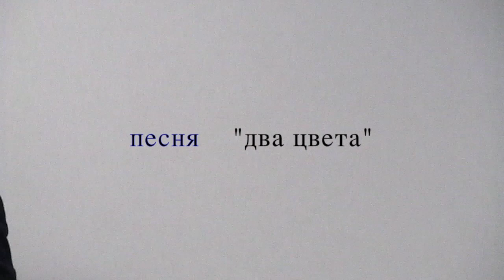пeсня "два цвета" Peter Stebner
"два цвета"  Peter Stebner

Gemeinde: Christus ist mein Leben  Lembergstr.33  70825  Korntal

Wir sind eine Freikirche und gehören keiner Landeskirche, noch irgendeinem Dachverband oder einer Allianz an.

Unsere Gemeinde erhebt keine Kirchensteuern. Die Gesamte Gemeindearbeit wird von freiwilligem Engagement, Kollekten sowie Spenden unterstützt und finanziert. Über jede Art von Mitarbeit und Unterstützung für das Reich Gottes danken wir im Voraus.

Als freie Gemeinde möchten wir niemanden ausgrenzen, stattdessen frei und ungezwungen den Namen Jesus Christus bezeugen. Dazu laden wir jeden Menschen herzlich ein, unabhängig von Herkunft, Nationalität, Geschlecht oder/und Alter über Jesus Christus zu erfahren, IHN persönlich im Geist zu begegnen und mit IHM zu Leben.

Das Wort Gottes, die Bibel, ist die alleinige Glaubensgrundlage und der Maßstab für unser Leben.

Instagram: Christus ist mein Leben

Facebook: Christus ist mein Leben